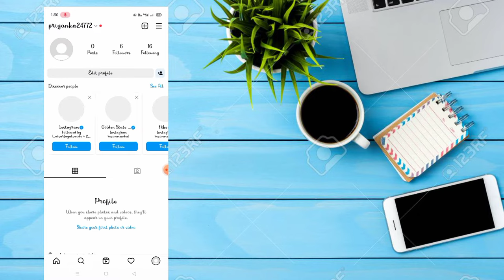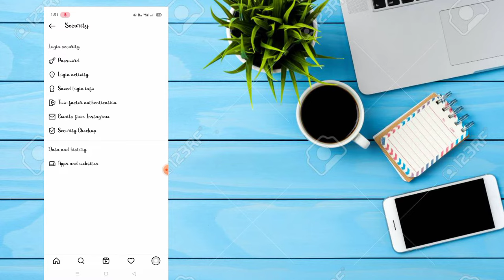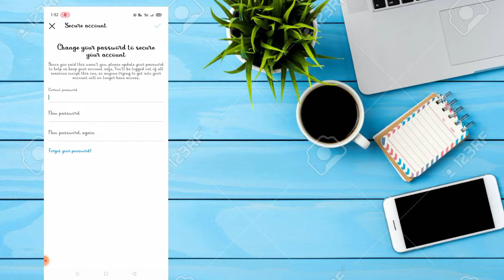how to see other people logged in to instagram account in telugu 2022 | how to secure your account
how to see other people logged in to instagram in telugu 2022

how to see other people logged in to instagram